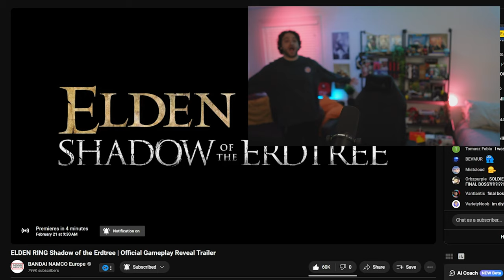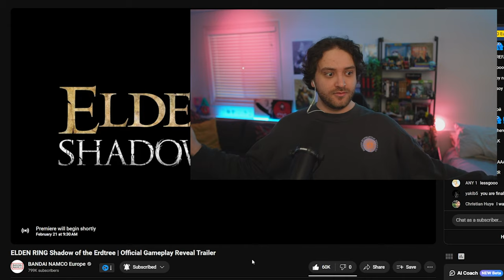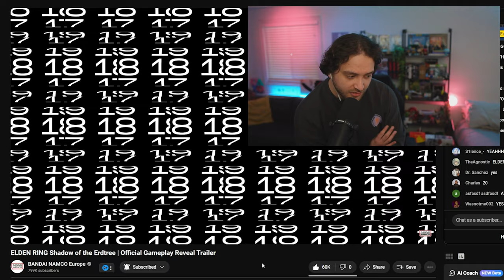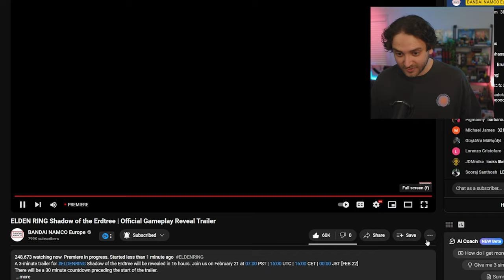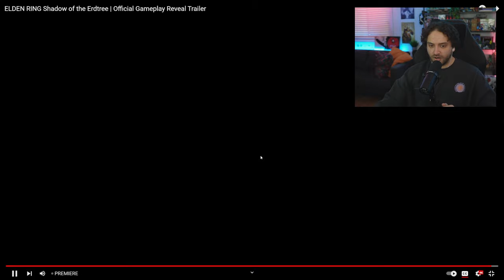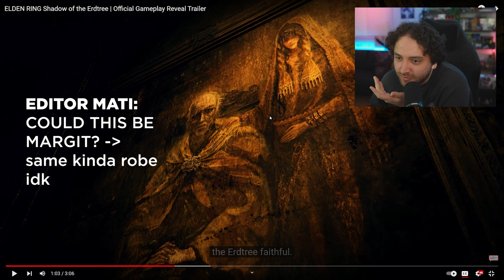FROMSOFT COOKS AGAIN | Elden Ring DLC Trailer Reaction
Reacting to the Elden Ring: Shadow of the Erdtree DLC Gameplay Trailer (I still can't believe it)